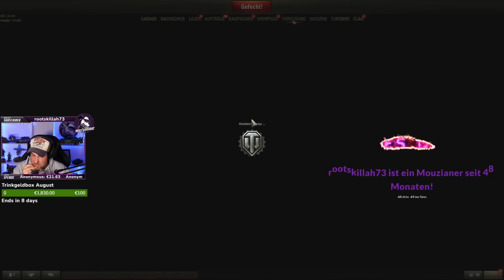M&M mit sehr optimistischen Plays! [World of Tanks - Gameplay - Deutsch]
In diesem Video habe ich euch mal wieder ein paar Highlight Runden aus dem gemeinsamen Stream mit Mailand mitgebracht. Viel Spaß!

Saturo:
Entdecke die leckeren Trinkmahlzeiten von Saturo! Für eine ausgewogene Ernährung, mit allen 26 Vitaminen & Mineralien, zuckerarm und reich an Protein.
Ready to drink! Klick auf das Banner und spare 10% auf deinen Einkauf mit meinem Code "MOUZ"

HOLZKERN:
Lust auf was besonderes? Wie wäre es mit einer geilen Uhr oder Sonnenbrille aus Holzelementen von HOLZKERN? Sichere dir jetzt 15% mit dem Code "AKROBAT15"